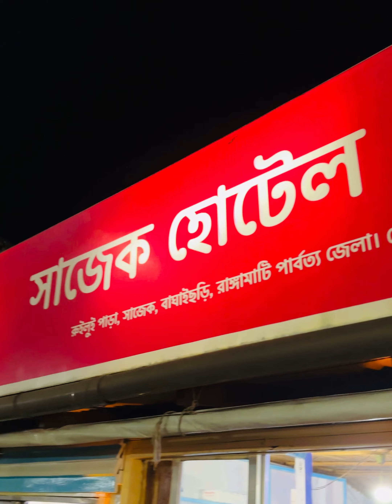আমাদের নতুন বাড়ি আজকে ঘুরিয়ে দেখাবো | Home Tour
তেল অর্ডার করতে আমাদের পেইজ এ ইনবক্স করে ফোন নাম্বার এবং ঠিকানা পাঠিয়ে অর্ডার কনফার্ম করুন ❤️
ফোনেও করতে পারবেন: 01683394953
১ বোতল : ৪৯৯ টাকা ২২৫ মিলি বোতল
ডেলিভারি ঢাকায়: ৭০ টাকা
ঢাকার বাইরে: ১২০ টাকা